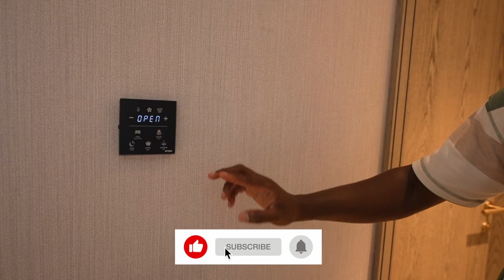Starting a new life in Dubai. (Our apartment overlooks Burj Khalifa- Tallest Building in the World)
In this video, I give you an extraordinary tour of our apartment we are living in , Dubai. This is one of the most expensive places to live in the city. Watch and get inspire